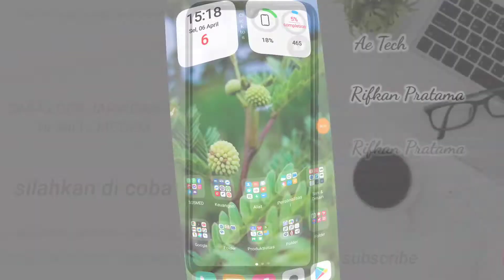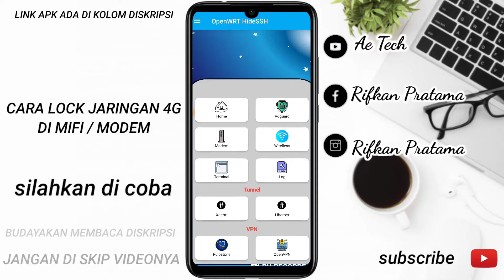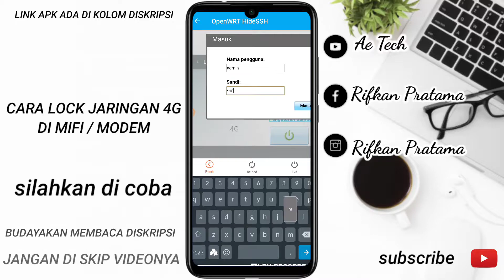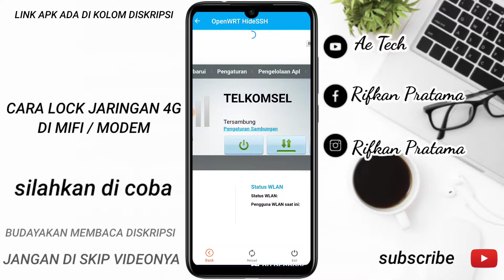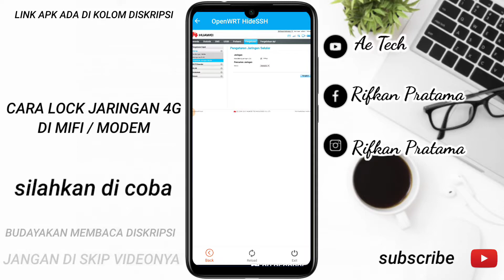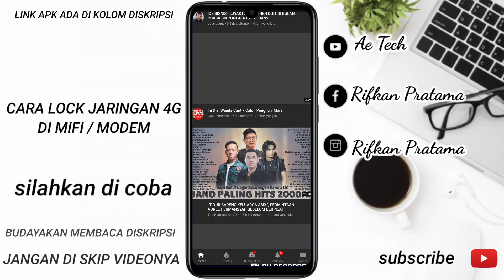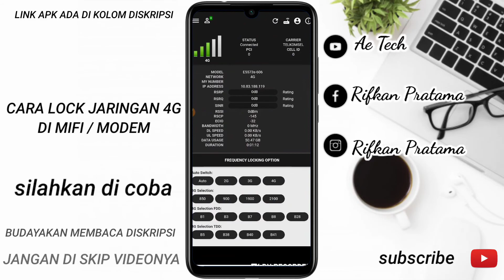CARA MUDAH LOCK JARINGAN MIFI / MODEM HUAWEI ⭕ TANPA RIBET 2021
Jadi Di sini Saya Shareng Bagaimana Cara Lock Jaringan 4glte di modem / mifi tipe huawei yg di WEB UI nya belum ada fitur lock ke jaringan 4g.
semoga bermanfaat😉👍

semoga bermanfaat